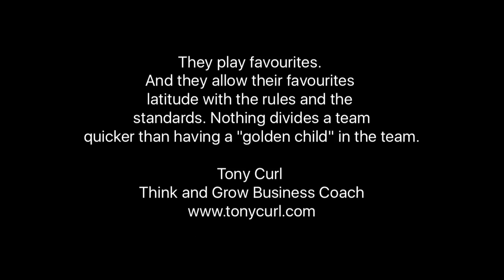What Dumb Leaders Do #6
Dumb Leaders play favourites. They allow them to bend and break the rules, have lower standards. Nothing divides a team quicker.